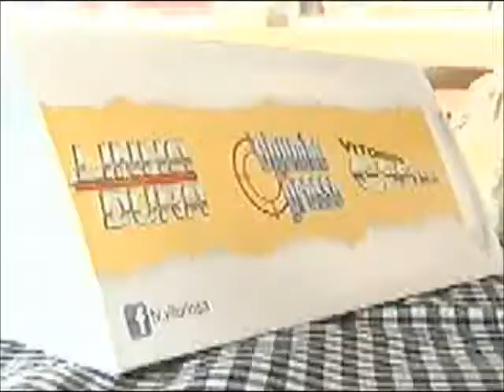Feijoada é realizada em Ituiutaba para clientes da TV Vitoriosa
Reportagem de Gabriela Ceschim com imagens de Wallace Ricardo para o Vitoriosa Esporte e Portal Uipi de 24/06/13.